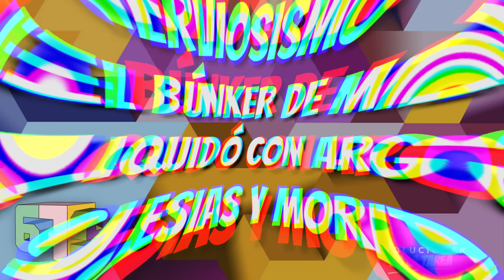Nerviosismo en el Búnker de Milei: Granata liquidó con argumentos a Fernando Iglesias y Moritán